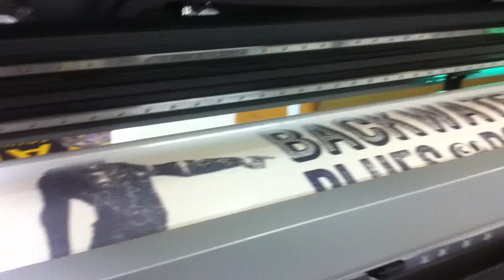Backwater Blues Fest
Backwater Blues Fest preparations are well underway